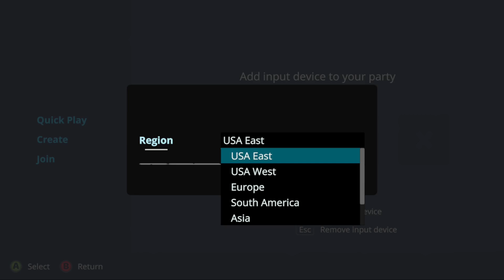This Isn't The Way To Grandmothers House! - Wild Woods Demo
steamnextfest demo wildwoods We embark on an epic journey in this 4-player co-op rogueish game into the woods but in a different way... As Captain Zanic and I work together escorting this little wagon as far as we can take it, with enemies and dreaded fallen trees blocking our paths it's going to take some button bashing and swift dodging to progress! We struggled a little at first, but we soon got used to it and found it rewarding to work as a team taking it as far as the demo seems to allow, we'll definitely keep an eye or four on this one! Also, the styling and characters are so darn adorable.